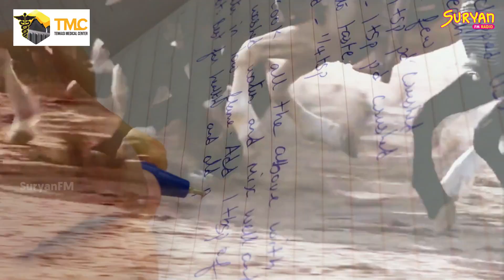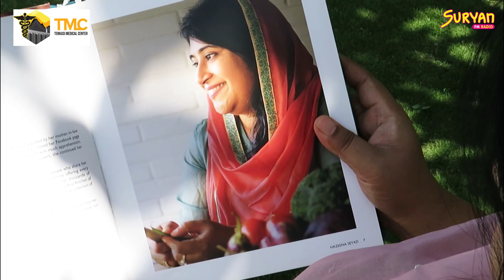திருநெல்வேலியின் சூரியக்காரிகை ஹசீனா செய்யது | சூரியக்காரிகை விருதுகள் 2021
பாரம்பரிய உணவுகளை அடையாளப்படுத்தி தமிழர்களின் உணவுமுறைகளை உலகிற்கு ஆவணப்படுத்திய திருநெல்வேலியின் சூரியக்காரிகை ஹசீனா செய்யது.